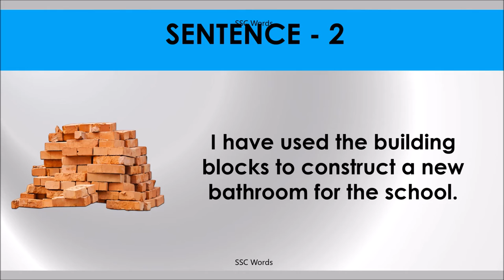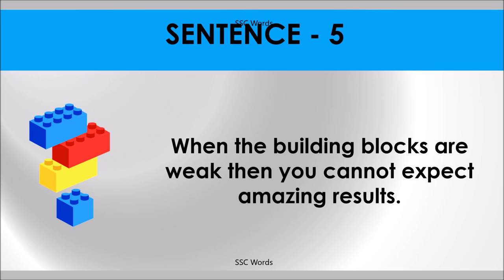BUILDING BLOCKS Idiom 652 # Meaning and five sentences # SSC Words